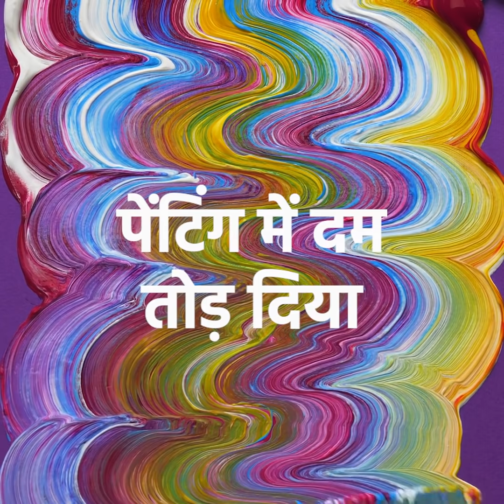25 बढ़िया पेंटिंग आईडिया शानदार परीणाम के लिए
शानदार कला के ट्यूटोरियल एक स्ट्रोक की तकनीक के साथ

 आपको यह जानने की जरूरत नहीं है कि कैसे असलियत में पेंट करें खूबसूरत पेंटिंग्स बनाने के लिए। इस वीडियो में मैं आपको दिखाऊंगी कि कैसे एक चपटे मुंह वाले ब्रश या फिर एक एंगल ब्रश का इस्तेमाल करके वन स्ट्रोक तकनीक कैसे बनाएं। आप बस एक ब्रश के सीरे को एक कलर पेंट में डुबाए और दूसरे सिरे को अलग शेड में डुबाए। फिर आप उसे सतह पर खींचे और वॉयला।मैं आपको यह भी दिखाऊंगी कि कैसे एक दो रंग वाला ट्यूलिप, पियोनिज, हाइड्रेंजियास और तितली बनाएं। मैं आपको दिखाऊंगी आसान तरीका अंगूर बनाने का एक गोल ब्रश से। आप इसे सतह पर दबाए और फिर आप इसे गोलाकार में घूमाए फिर आप कुछ बारीकियां डालें सफेद पेंट का इस्तेमाल करके और वॉइला। मैं आपको यह भी दिखाऊंगी एक बढ़िया आईडिया की अपने घर को स्ट्रोक पेंटिंग का इस्तेमाल करके कैसे सजाएं आप बस धागे को पेंट में डुबाए और फिर उसे  चपटी सतह पर रखें और साथ में खींचे एक फ्लोरेट बनाने के लिए या फिर एक अच्छा पीस ऑफ आर्ट बनाने के लिए।

टाइम स्टैम्प्स:
0:07 – खूबसूरत वन स्ट्रोक फ्लावर पेंटिंग
2:52 – एक पियोनो कैसे बनाए
4:13 – स्ट्रोक पेंटिंग के आईडिया
8:26 – अंगूर बनाने का सबसे आसान तरीका
9:19 –रंगीन तितली वाली पेंटिंग
11:35 – बढ़िया ऐक्रेलिक पेंटिंग का ट्यूटोरियल